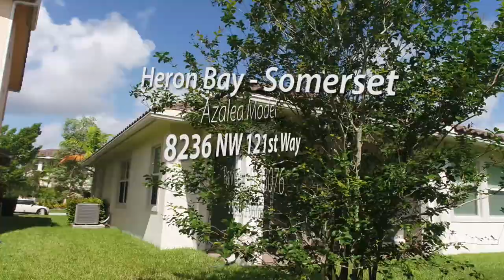8236 NW 121st Way - Heron Bay Somerset Parkland, FL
Michael Citron Presents This 3 Bed, 2 Bath Azalea Model Like New In Herron Bay! Large Yard With Room For Pool, Kitchen Features Stainless Steel Appliances w/Gas Stove & Granite Countertops. Laminate Flooring Throughout Living Areas, Tile in Bathrooms. Formal Dining Room Perfect For Office Or Play Area For Kids. Spacious Master w/Volume Ceilings Overlooking Yard, Large Walk-In-Closet, Beautiful Master Bath w/Dual Sinks, Separate Tub & Shower. Resort-Style Amenities, A-Rated Schools, Live The Parkland Lifestyle Today!

If you read my Parkland Parrot Real Estate Website, you know that the Parkland and Coral Springs real estate market is changing on a regular basis.  Values here can vary dramatically from neighborhood to neighborhood.  Whether you are buying or selling, relocating, or moving to Parkland, Coral Springs, Coconut Creek, or the surrounding areas in South Florida, it is more important than ever to work with a local Realtor who has experience and knowledge of the market and is a full-time real estate consultant.  I am honored to be the #1 top producing RE/MAX real estate agent in the entire State of Florida for 2016 along with being one of the top Realtors in Parkland and South Florida. I am also one of the top 50 RE/MAX real estate agents in the United States for 2016. I can be reached anytime on my cell at if you and your family are looking to buy, sell, or rent a home or you can fill out a contact form here and I will gladly give you a call back to discuss your real estate needs.